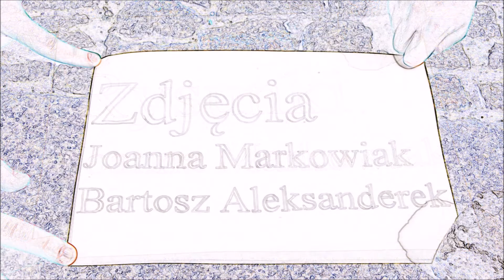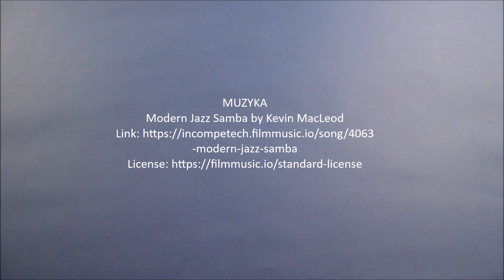LESZNO NA STYKU WCZORAJ I DZIŚ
Bartosz Aleksanderek, Joanna Markowiak, Szymon Gabler, SP 12 Leszno. Praca została wykonana w ramach konkursu "Cudze chwalicie, swego nie znacie" (edycja 2021) organizowanego przez I Liceum Ogólnokształcące i Muzeum Okręgowe w Lesznie.